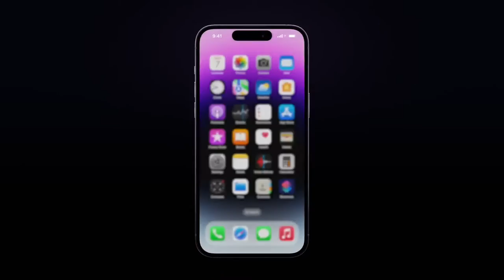iPhone 14 Pro × iPhone Xr | Trailer Collab*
I loved iPhone Xr trailer and it's music, then i also loved Dynamic Island.., so I EDITED both to ONE!